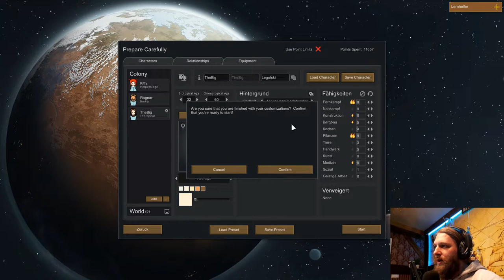Let's Play "Rimworld" #01 Hauptsache ein Dach (deutsch/german)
Rimworld
#01 Hauptsache ein Dach
BESCHREIBUNG
Auf geht es in die erste Folge Rimworld. Kitty, der Nerd und ich sind auf einem unbekannten Planeten abgestürzt und müssen versuchen zumindest erstmal ein Dach über dem Kopf zu haben, damit wir nicht mit dem Gesicht im Dreck pennen müssen.

Du beginnst mit drei Überlebenden, die gerade auf einem entfernten Planeten notgelandet sind.
- Baue Gebäude in denen sie schlafen, essen und leben können.
- Pflanze Nahrung an und grabe Räume in den Berg.
- Kämpfe oder verbünde Dich mit Stämmen von Ureinwohnern, anderen Städten und Piraten.
- Handel mit vorbeikommenden Schiffen und Händlern.
- Plane und dekoriere Deine Kolonie und verwandle sie in einen lebenswerten Ort.
- Verteidige Dich gegen Überfällen und gefräßigen Kreaturen. (Achte besonders auf Eichhörnchen!)
- Überstehe Stürme und bekämpfe Feuer.
- Rette andere Überlebende oder Gefangene und bring sie auf Deine Seite; oder verkaufe sie in die Sklaverei.

RimWorld ist ein Geschichten-Generator. Er wurde entworfen, um tragische, überraschende und triumphierende Geschichten über gefangene Piraten, verzweifelte Kolonisten, Hungersnöte und das Überleben zu erzählen. Das Ganze funktioniert, indem Dir "zufällige" Ereignisse von der Welt zugespielt werden. Jedes Gewitter, jeder Piratenüberfall und jeder vorbeiziehende Händler ist eine Karte, die von der Geschichtenerzähler KI für Deine Geschichte ausgespielt wird. RimWorld hat mehrere Geschichtenerzähler KIs aus denen Du wählen kannst. Da ist zum einen Reiner Zufall, der einfach nur verrückte Dinge macht, Cassandra Klassik wiederum lässt die Spannung kontinuierlich ansteigen und mit Phoebe Chillout geschehen einfach nur gute Dinge. Also wenn Du mal eine andere Art von Geschichte erleben willst, wähle einfach einen anderen Erzähler.

SYSTEMANFORDERUNGEN

MINIMUM:
Betriebssystem: Windows XP
Prozessor: Core 2 Duo
Arbeitsspeicher: 4 GB RAM
Grafik: Intel HD Graphics 3000 with 384 MB of RAM
Speicherplatz: 500 MB verfügbarer Speicherplatz